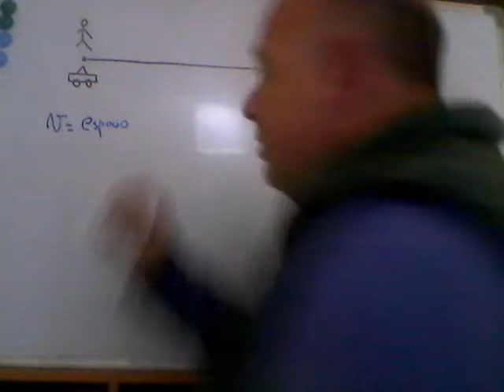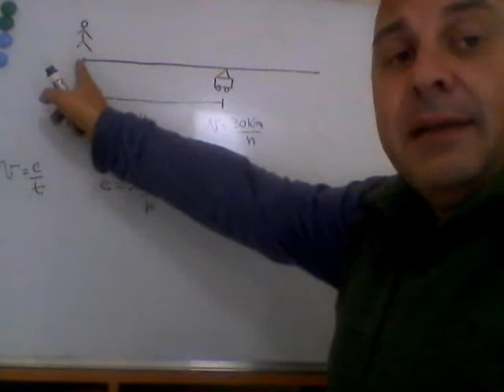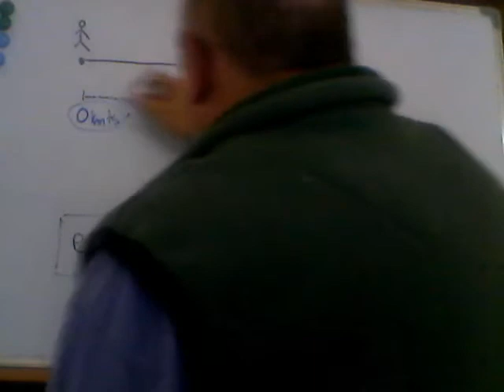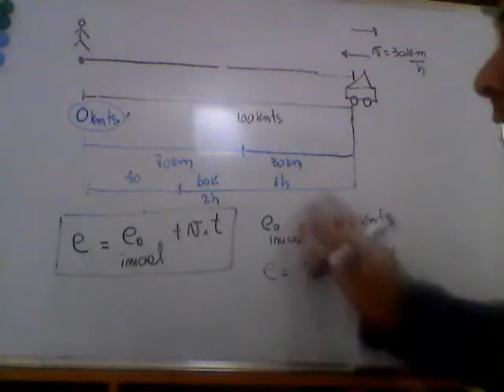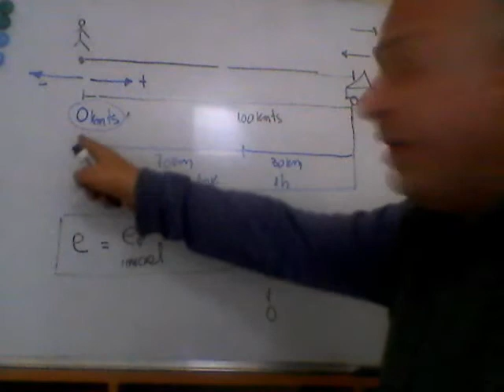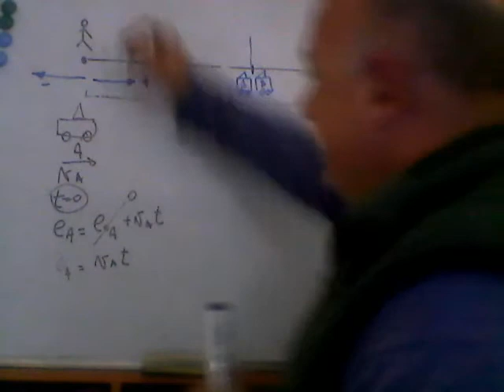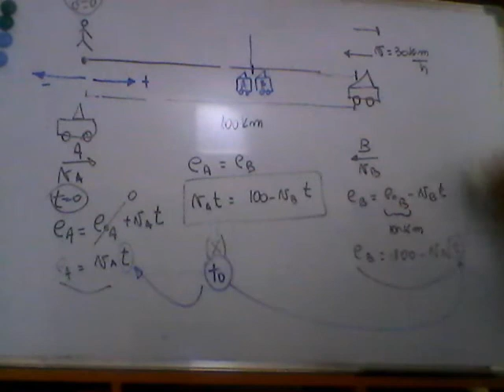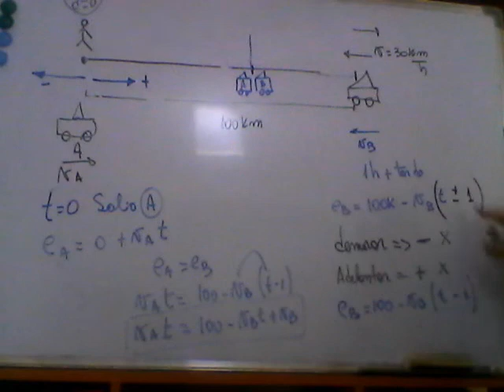MRU_1_Sec_Tec_N1_Balcarce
sistema de referencia